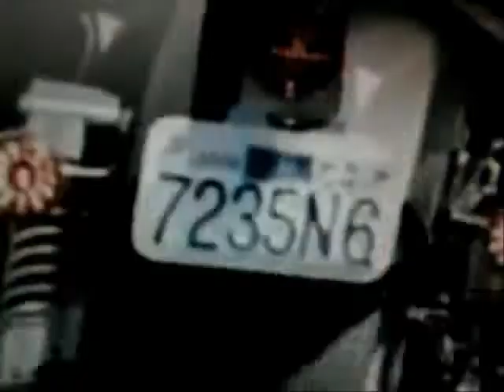Urania - Mosh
Sludge Doom Metal URANIA MOSH STONER ROCK HUNGARY AIWASS SPACE ROCK INSTRUMENTAL  DESERT ROCK